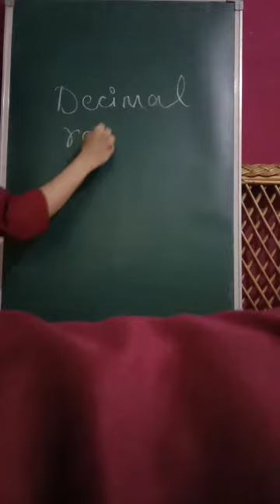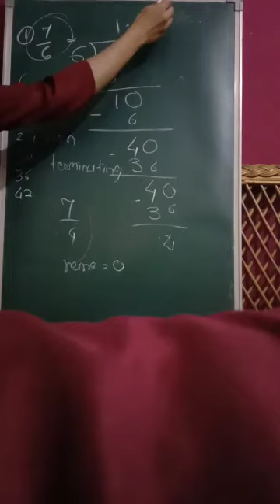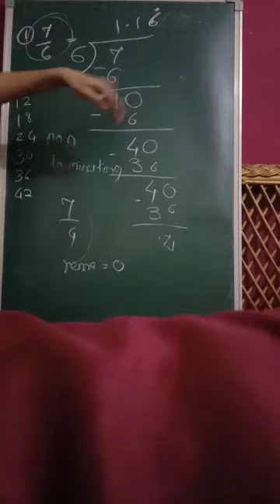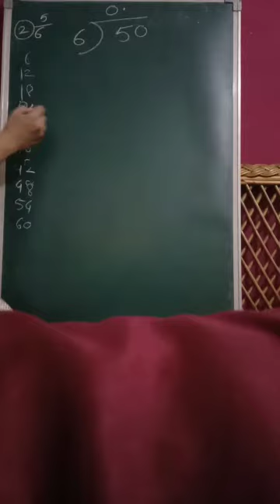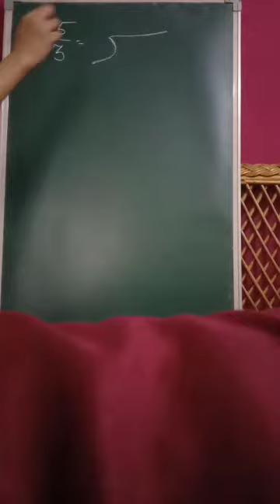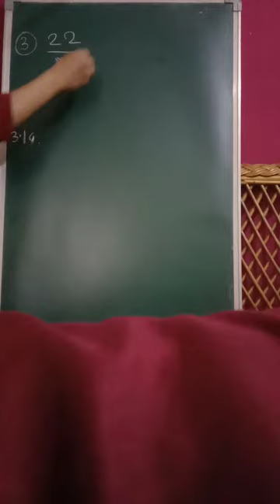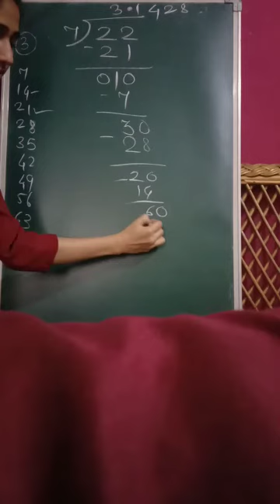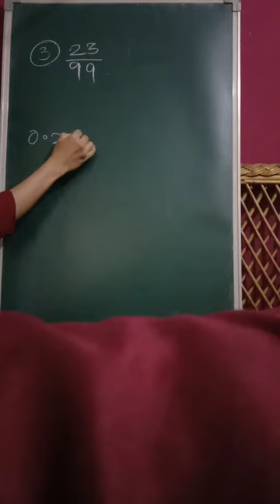1. rational and irrational numbers